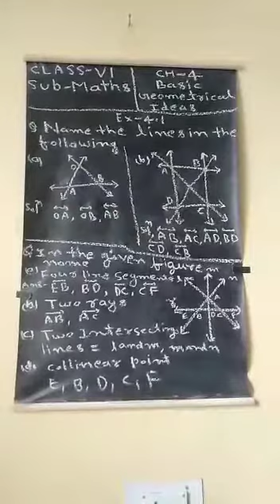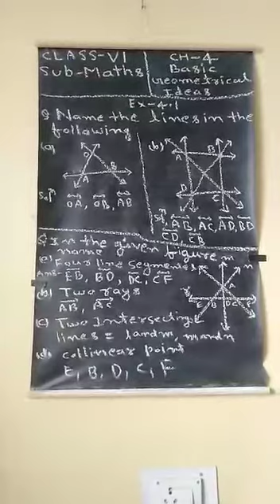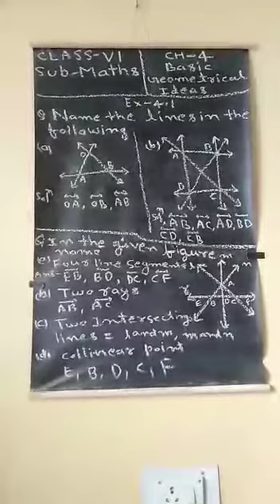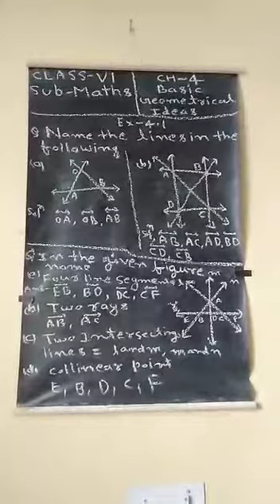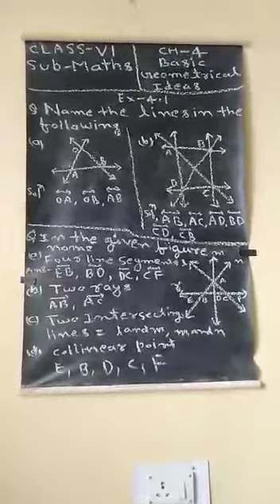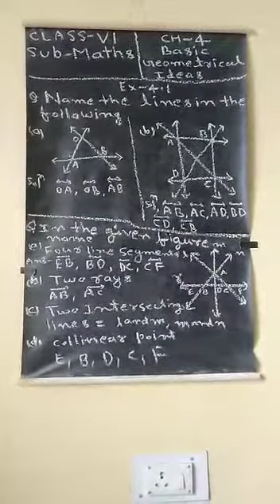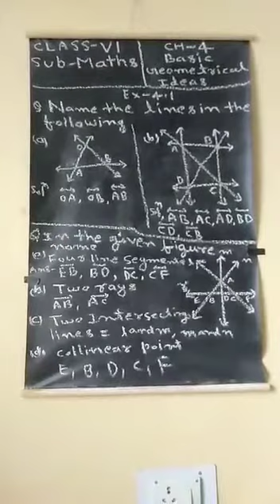Class 6 - Maths - Chapter 4 , Part 2